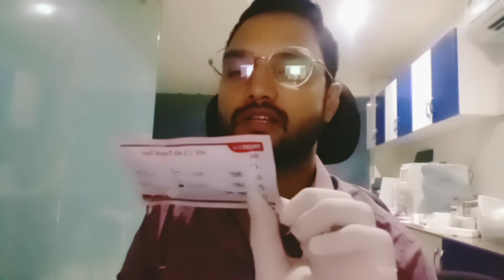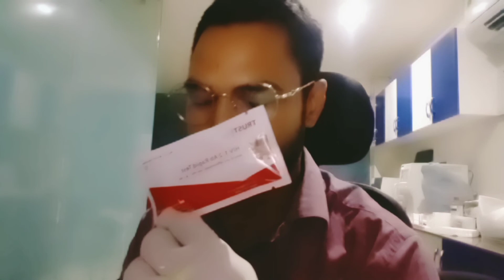HIV TEST||Human immunodeficiency virus||AIDS@786HEALTHY